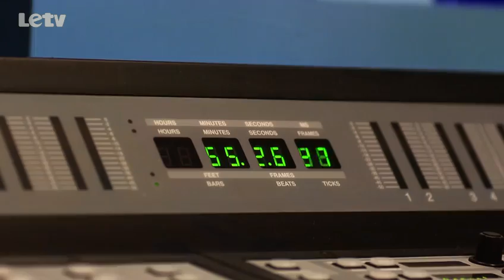PM10-AM3 第3集 薇琪宿醉挨臭骂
据说台北是全世界都市的一个缩影，都市里的男女到底都在做些什么？野模、富二代的距离到底多近多远？地位的差异让他们迷失、挣扎­，还是能保持清醒？在台北，他们只想找到爱情最清澈的本质！但台北却是让人越来越寂寞的地方！